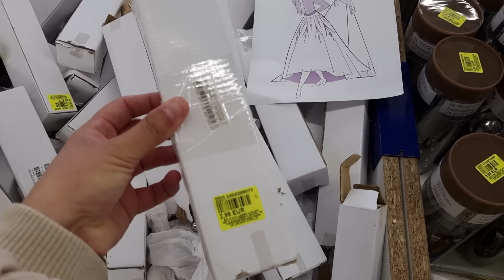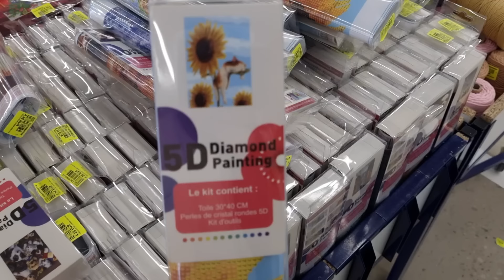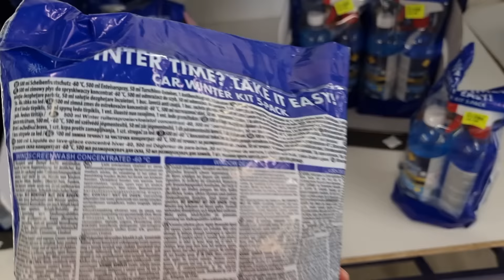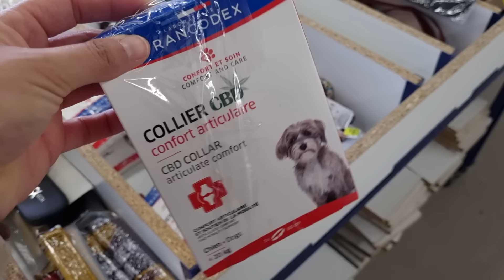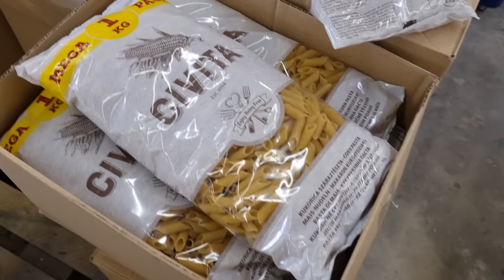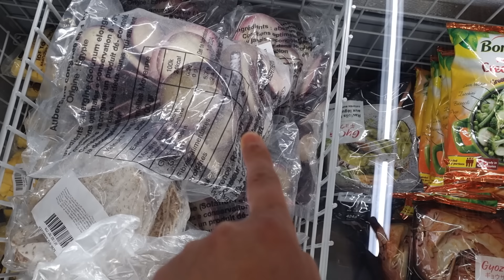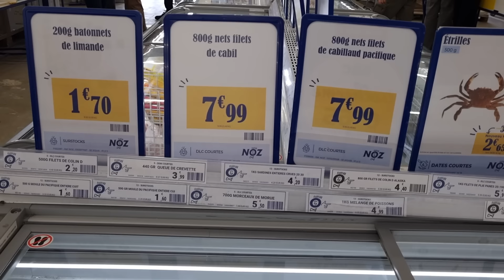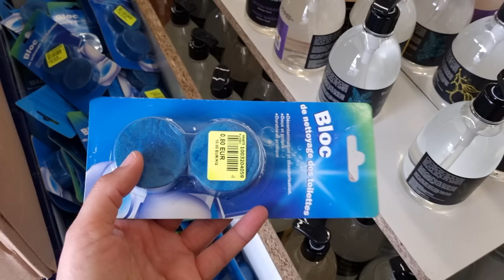😍🤩ARRIVAGE NOZ 5 juin 2024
ARRIVAGE NOZ DESTOCKAGE LAMPERTHEIM

Un nouveau destockage vous attend dans votre magasin Noz !